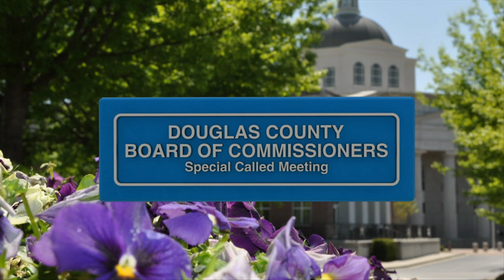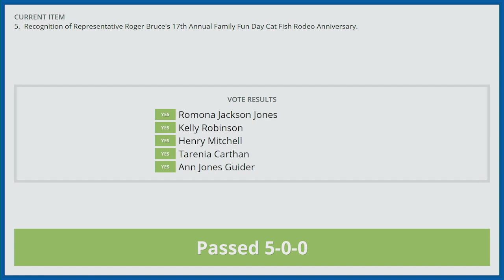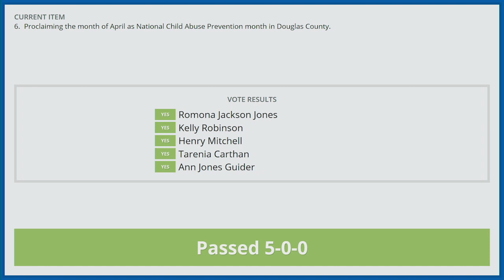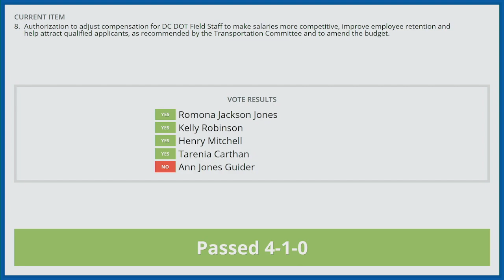Board of Commission Meeting - 041619